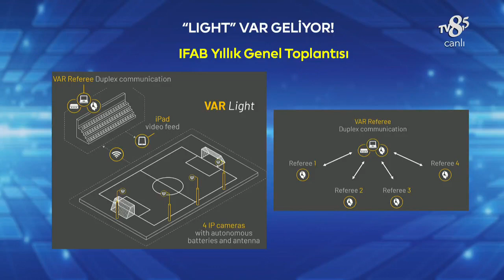Fırat Aydınus Yeni VAR Sistemini Değerlendirdi | Penaltı Noktası